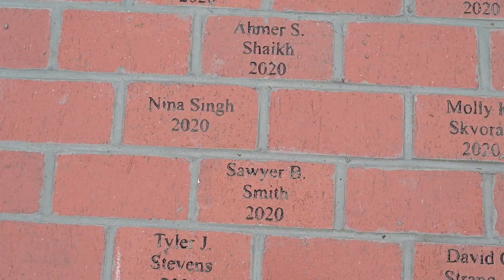Class of 2020 Name Bricks Laid in Walkway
Bricks engraved with the names of the Shady Side Academy Class of 2020 were laid in the walkway across the quad on the Senior School campus in May 2020, an annual senior tradition at SSA.